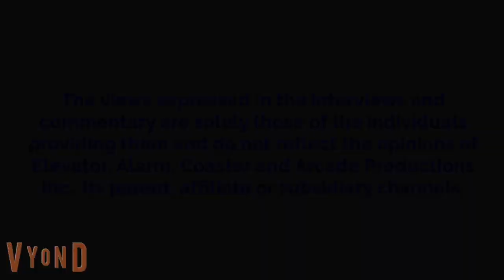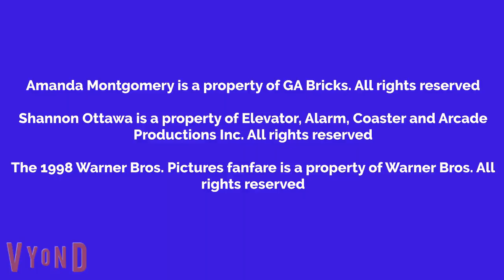Shannon Watches Sleepy Hollow And Gets Grounded